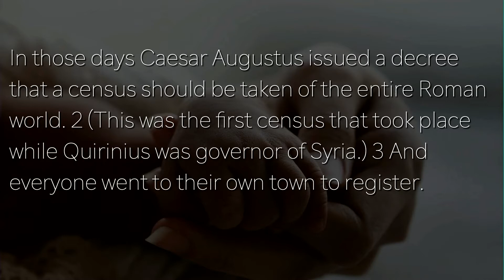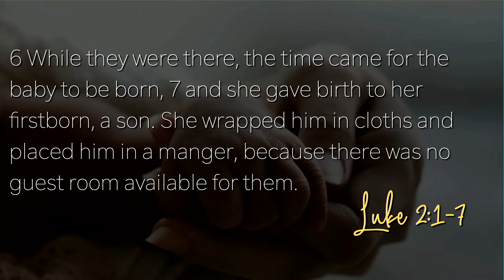The Gift of All Gifts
Steve Kiefer preaching
Luke 2:1-7